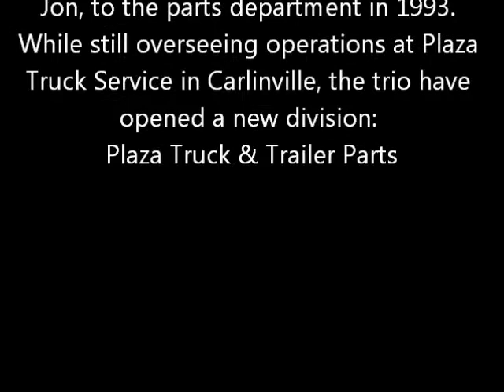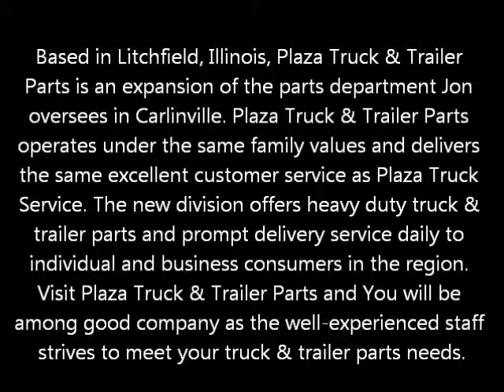Plaza Truck & Trailer Parts Website